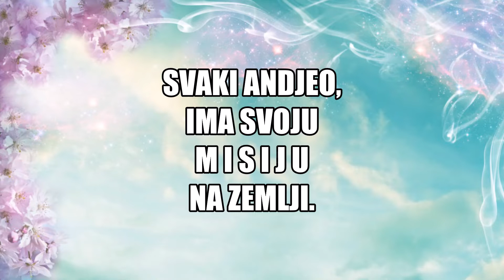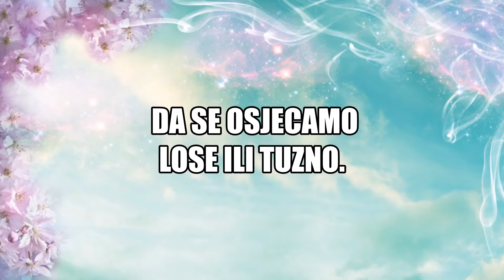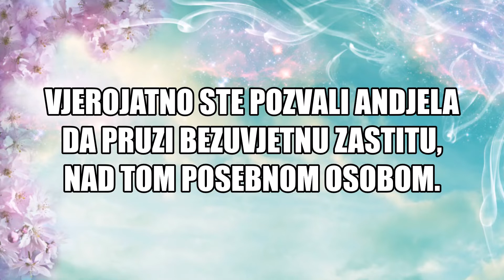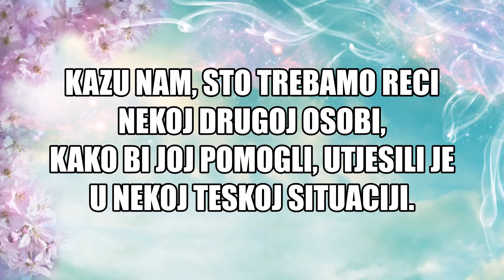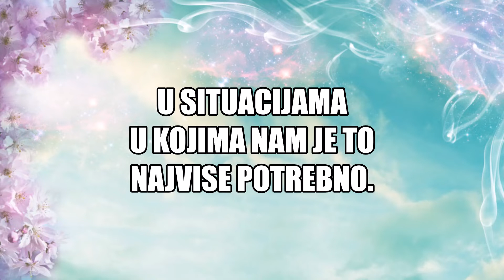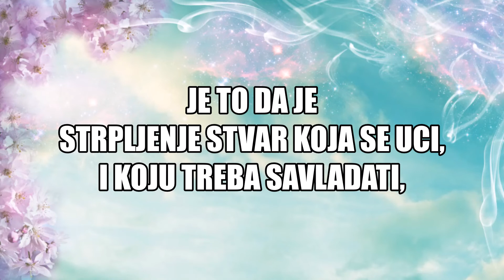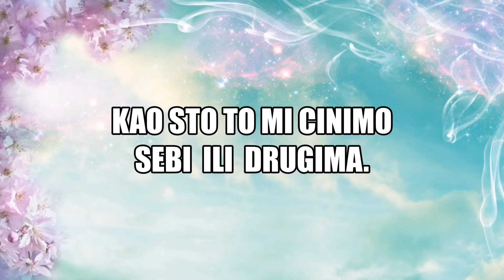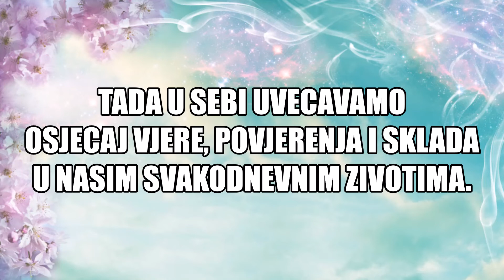Vazne uloge Andjela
Vazne uloge Andjela koje imaju u nasim zivotima.
Pogledajte video. Hvala vam.